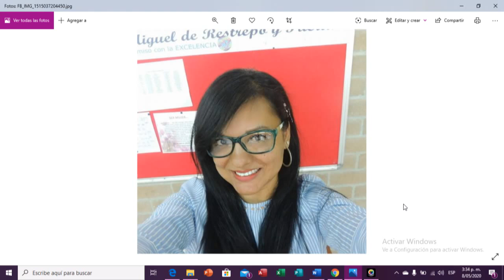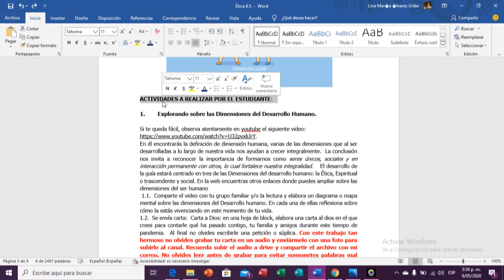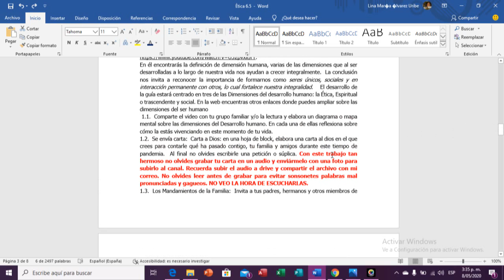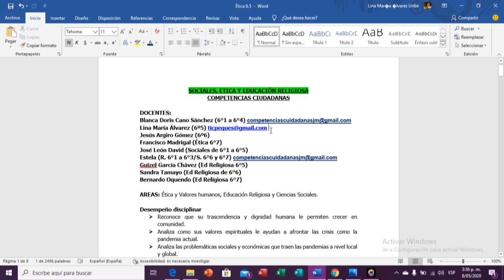Aclaraciones del trabajo para 6.5. Segundo perìodo.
I. E. José Miguel de Restrepo y Puerta. Copacabana-Antioquia